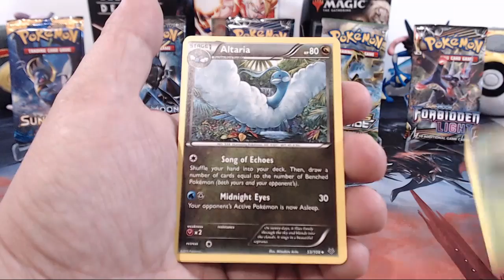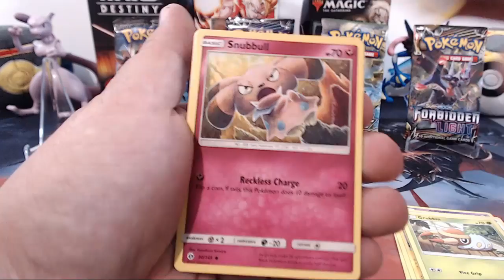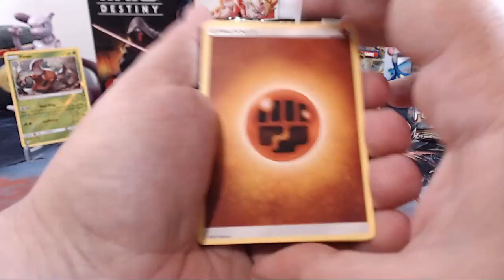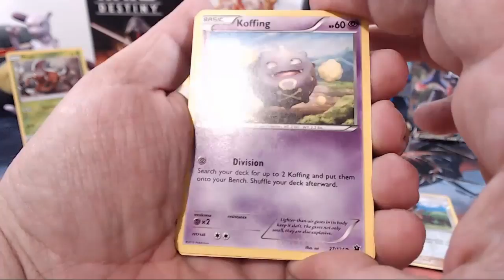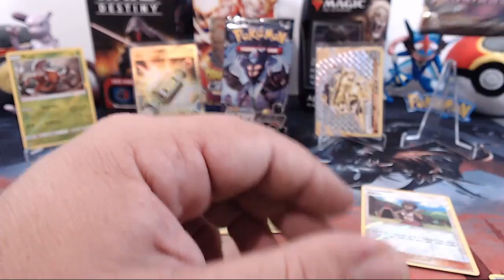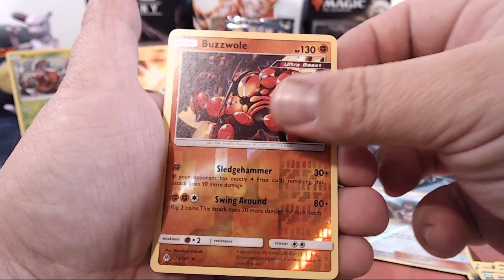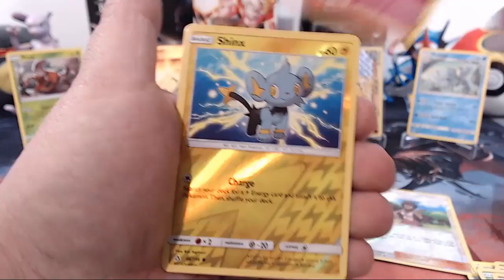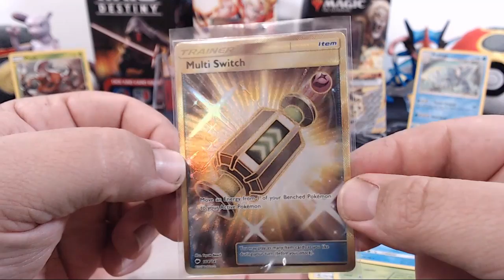Pokemon TCG 6 boosters "Gold" !!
I open 6 random Packs of pokemon cards just for fun.